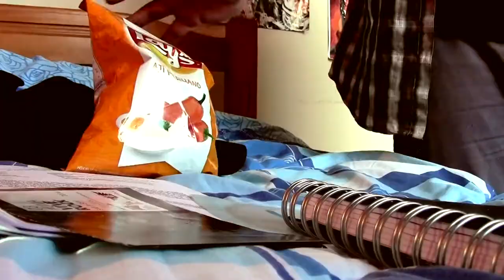lays spot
un pequeño spot realizado para un trabajo de la U